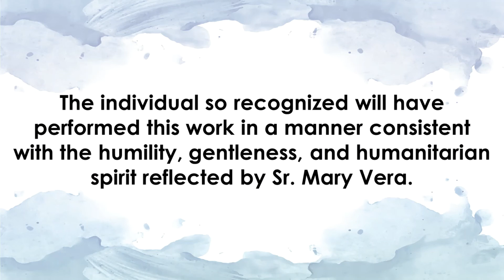To Kayley Korkus - Our 2021 Sr. Mary Vera Award Winner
In this video, friends and co-workers of Kayley Korkus band together from afar to share their words of congratulations to Kayley for receiving one of our 2021 Sister Mary Vera Awards. Since we cannot give our thanks in person due to coronavirus safety precautions, we hope this video will serve to show Kayley how much we appreciate her for her many contributions to both Vera House and our community as a whole.

Congratulations, Kayley!

To learn more about our Recognition Event and see information on our 2021 award winners, visit the virtual event

Thank you to our Virtual Recognition Celebration Event sponsor Syracuse University for supporting this year’s event!